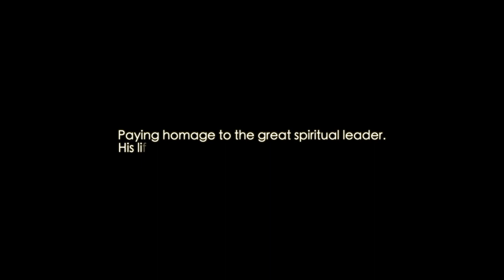A Tribute To Dada J.P. Vaswani | LifePositive.com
The transition of Dada JP Vaswani to the Divine world has left a deep void in the world of spirituality on Earth. His soul may have left his physical body, but his positive energy will continue to vibrate and motivate in all the places he lived and visited and in people.

Get in touch with top healers and therapists and to learn more about alternative healing and therapies